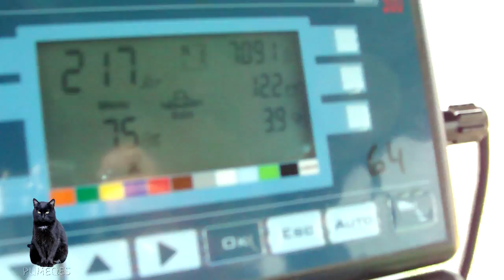Wiosna - Odsłona V - "Wiosna wg Pumeqesa"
Przedstawiam niewielki mix wiosenny, starałem się wykorzystać niepublikowane jeszcze ujęcia. Dziękuję serdecznie wszystkim osobom, które miały większy lub mniejszy wpływ na powstanie tego filmu, byli to m.in.: TheURSUS3p, Goncarek, Slomek14, Maniakluki1234Ls, Barrtosieczka, MajsterHD, gallendor11 oraz wielu innych.